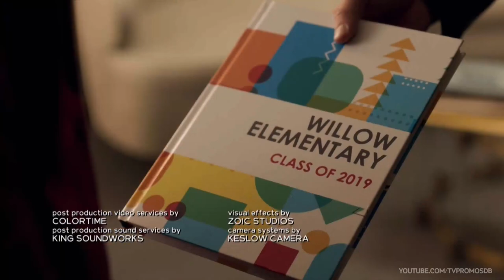Ordinary Joe 1x04 Promo "Shooting Star" (HD) drama series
Ordinary Joe 1x04 Promo/Preview "Shooting Star"
Ordinary Joe Season 1 Episode 4 Promo
Ordinary Joe 1x04 Promo "Shooting Star" (HD)